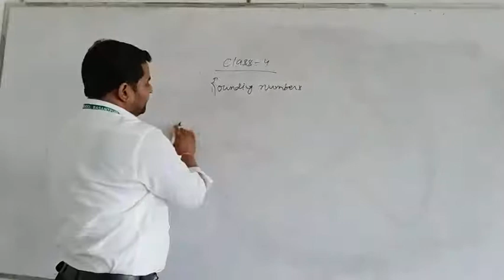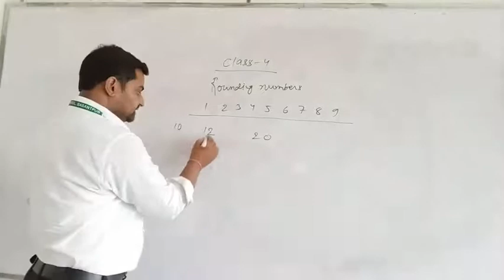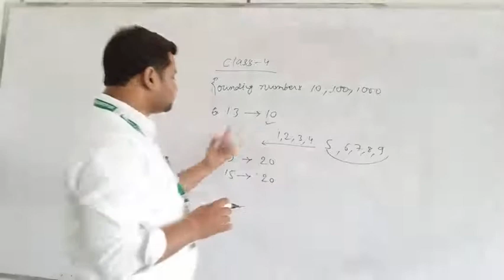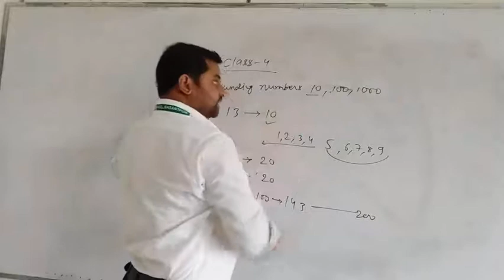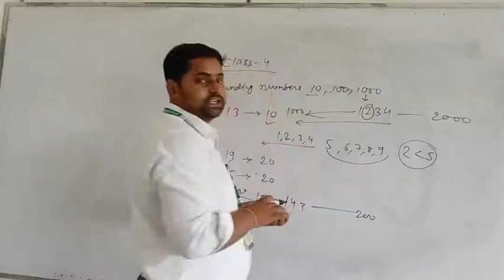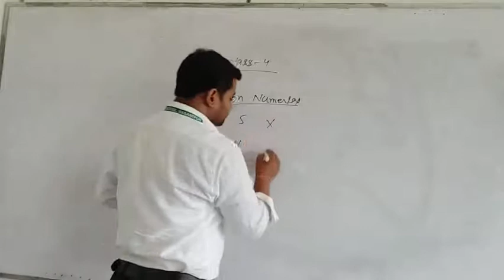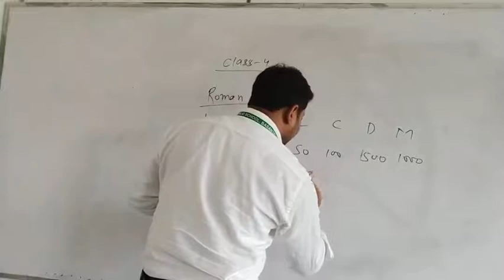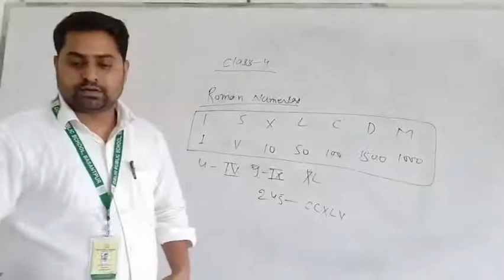Class-4 Rounding number